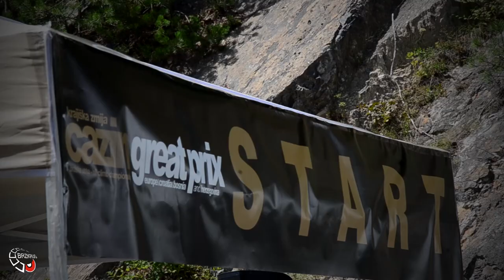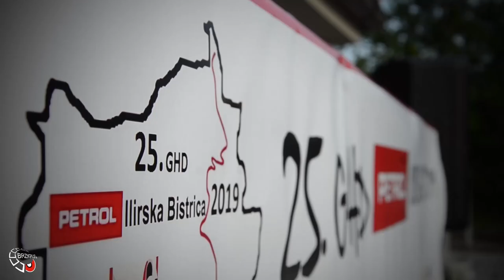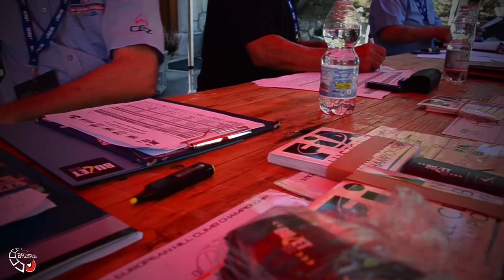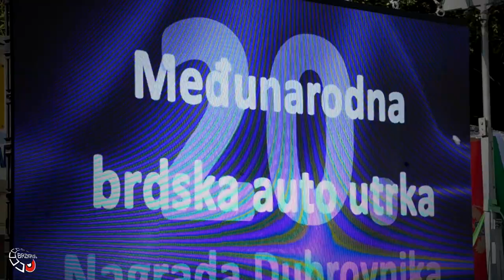Maroje Batina - 2019 Highlights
Driver: Maroje Batina (CRO)
Car: Peugeot 106 Gr. N
Discipline: Hill Climb Racing
Photo: Ivan Dujic